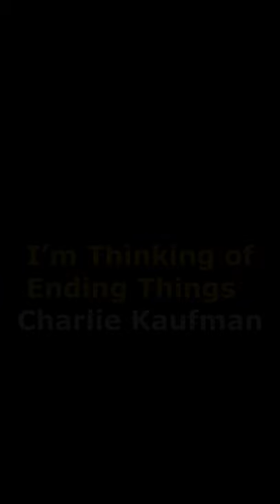Film afişleri | 2020’nin en iyi 25 film afişi | laforizma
Film afişleri, 2020’nin en iyi 25 film afişini sizler için hazırladık. IndieWire, izleyicileri 2020 sinema dünyasında yeni bir yolculuğa çıkartıp bu yılın en iyi 25 film afişini derlediği bir liste yayınladı.
(ındiewire her gün güncellenen, bağımsız filmlerle ilgili bir haber sitesidir)
Bu yılın beğenilen filmlerinden Nomadland, David Fincher imzalı Mank, Pedro Almodóvar’ın Tilda Swinton’lı kısa filmi The Human Voice, Charlie Kaufman’ın Netflix’te izleyici karşısına çıkan son filmi I’m Thinking of Ending Things, 2012 yılında Antiviral filmine imza atan Brandon Cronenberg’in yazıp yönettiği, dünya prömiyerini 2020 Sundance Film Festivali’nde yapan korku-gerilim türündeki Possessor, belgesel sinemasının en önemli yönetmenlerinden Frederick Wiseman’ın, Boston Belediye Binası’nı mercek altına aldığı City Hall bu listede yer alan filmlerden sadece birkaçı.

A24’un dağıtımcılığını üstlendiği korku türündeki  Saint Maud, David Lowery’nin Green Knight hikâyesini beyazperdeye taşıdığı The Green Knight, Sandcastle adlı çizgiromandan uyarlanan M. Night Shyamalan imzalı Old, Wes Anderson’ın Benicio Del Toro, Tilda Swinton, Bill Murray, Frances McDormand, Timothée Chalamet, Saoirse Ronan gibi isimleri bir araya getiren yeni filmi The French Dispatch gibi henüz izleme fırsatı bulamadığımız, ancak 2020 yılında yayınlanan, yapımların afişleri de bu listede kendisine yer buluyor.

Hayat Yaşamaktır...